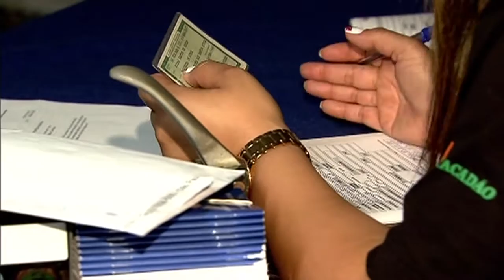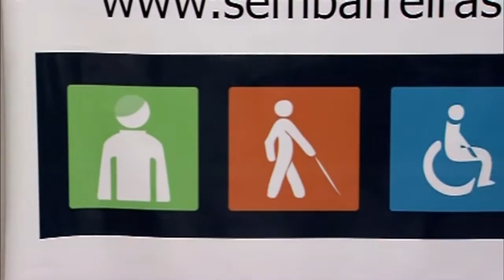Dia de Luta da Pessoa com Deficiência é comemorado com ações para inclusão no mercado de trabalho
NBR NOTÍCIAS - 21.09.15: Hoje é Dia Nacional de Luta da Pessoa com Deficiência! Acessibilidade, educação, saúde e inclusão social são áreas que contam com ações do Governo Federal. E para começar a carreira ou retomar a vida profissional, nessa semana, pessoas com deficiência e também quem recebia benefício do INSS mas já tem condições de voltar ao trabalho recebem um apoio a mais em busca de um emprego.